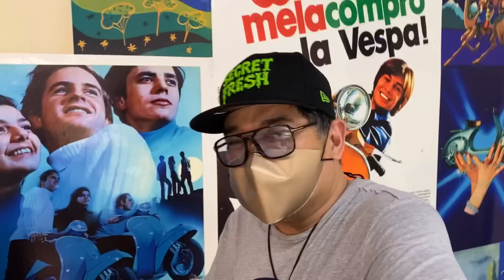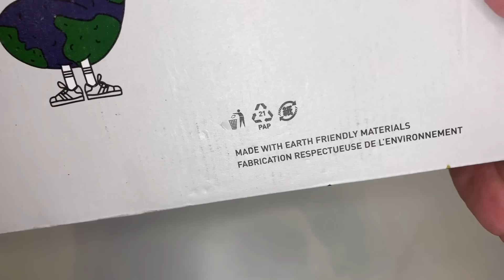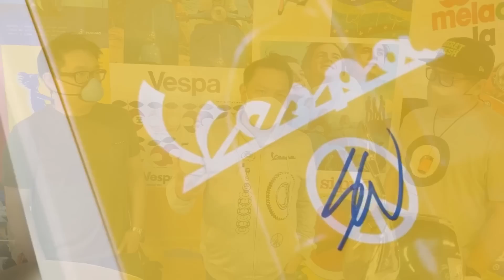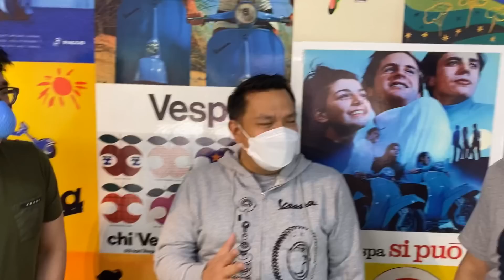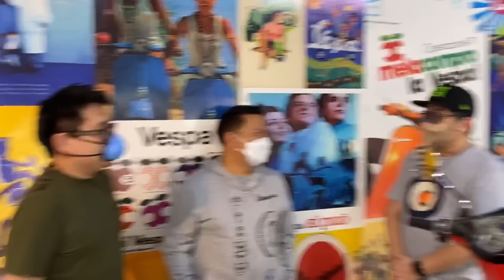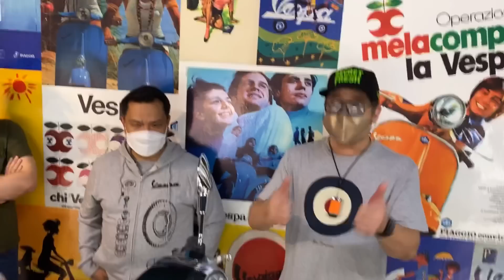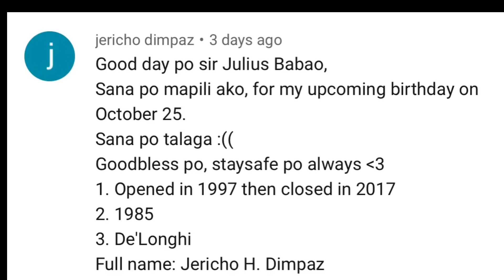WIFEY CAUGHT ME BUYING A SUPER HYPED SEAN WOTHERSPOON VESPA ! + World Balance Giveaway Winners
How do you tell your wife or partner that you're planning to buy a new motor bike? LOL Watch this video to find out how.

We also unboxed and reviewed the new Adidas Superstar Super Earth by Sean Wotherspoon and an up close look at his new collab with Vespa!